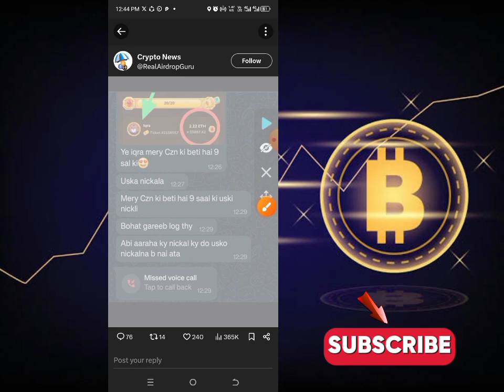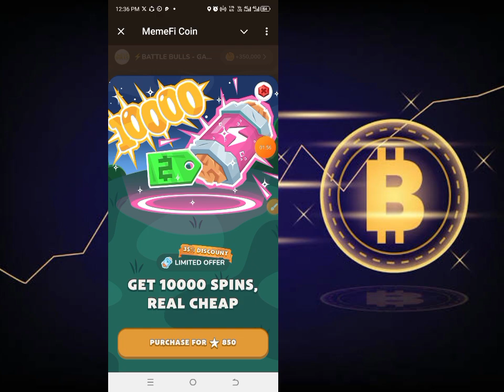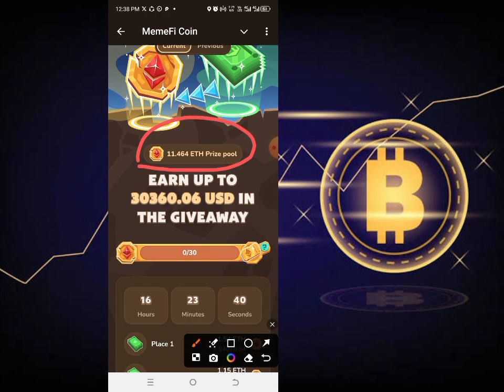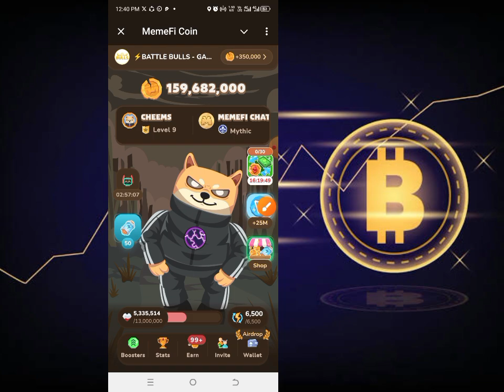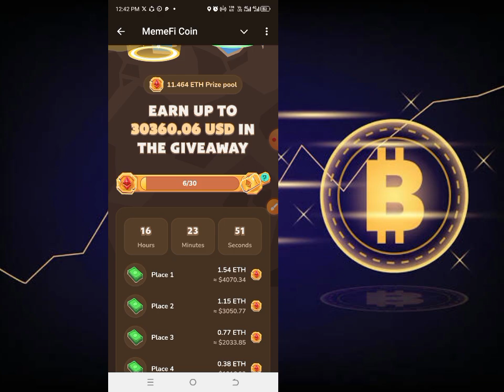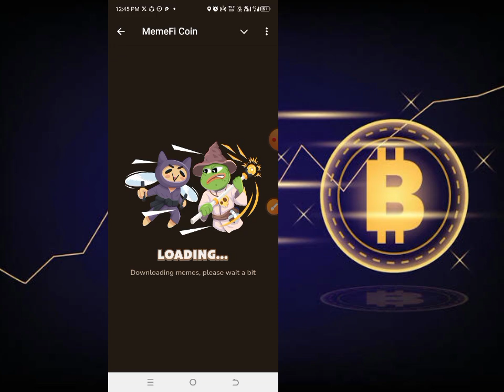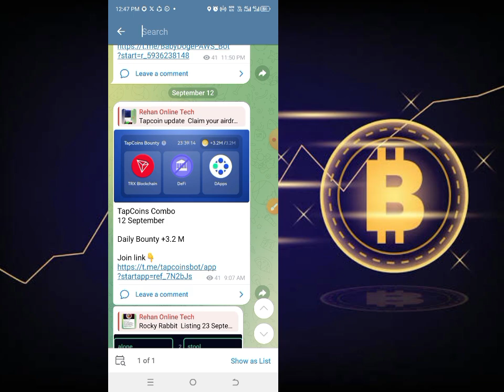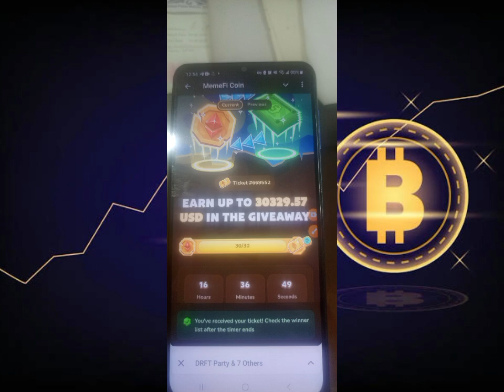MemeFi Free USDT$ new big update